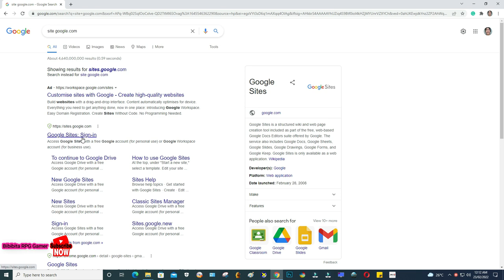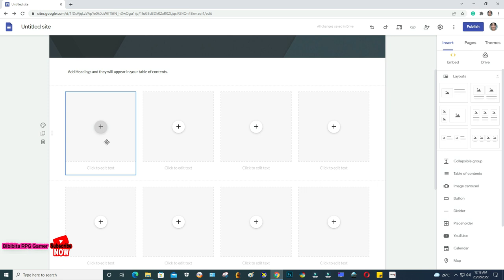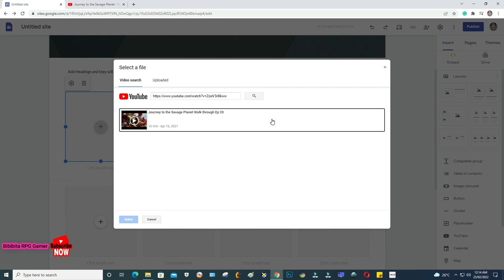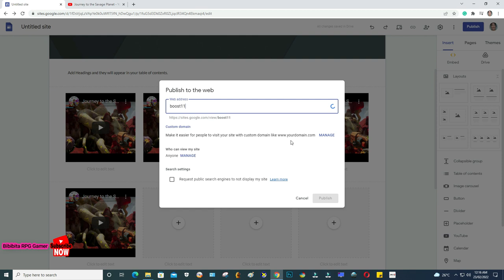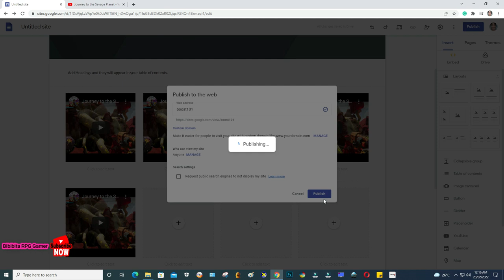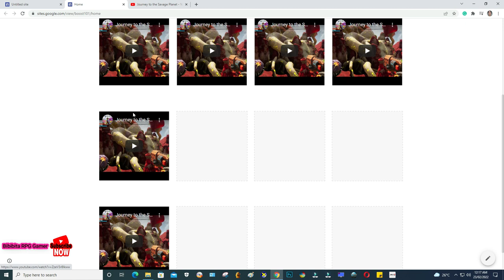Boost YT 101..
'Manual Youtube Boost 100% Working - My First channel Monetize'

PLS watch carefully don't fast forward and your channel will monetize. and came back to say thank you...